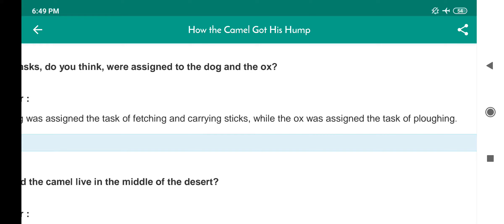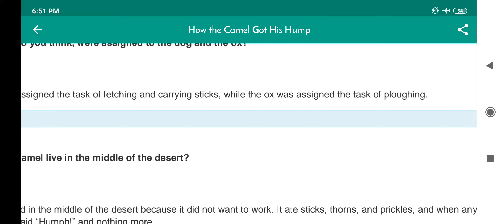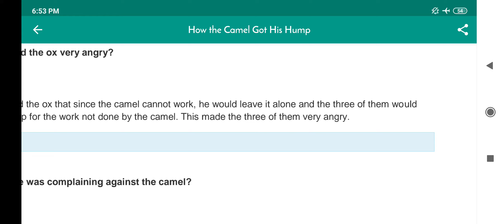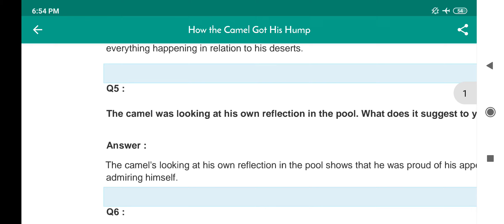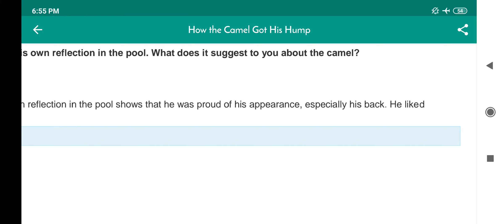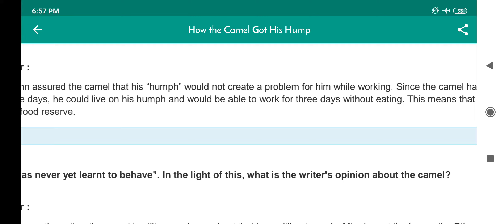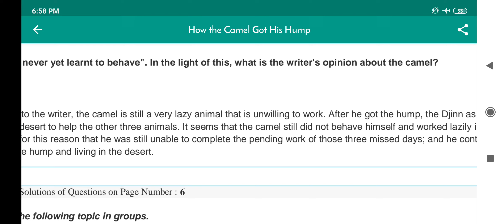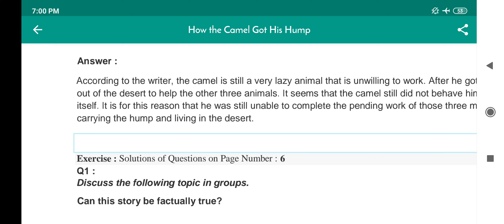N.C.R.T Solution of Short types Que.Ans. of Lesson 1 Class 8 th How the Camel Got His Hump